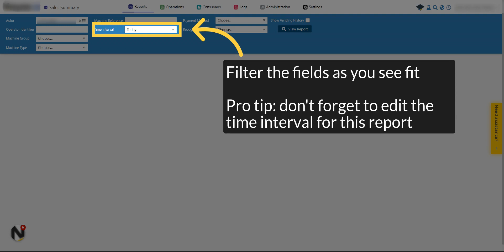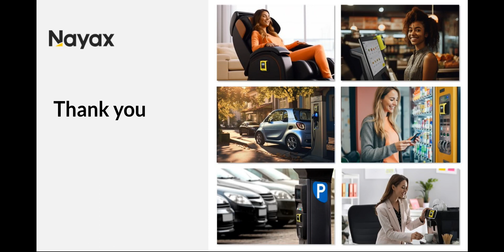How to View the Best Selling Products in Your Machine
Explore how to efficiently view the best-selling products in your machine using Nayax. From accessing reports to exporting data, this guide will walk you through the necessary steps to gain valuable insights effortlessly.